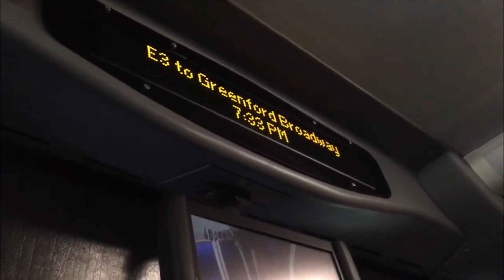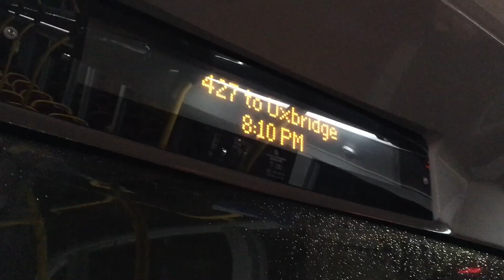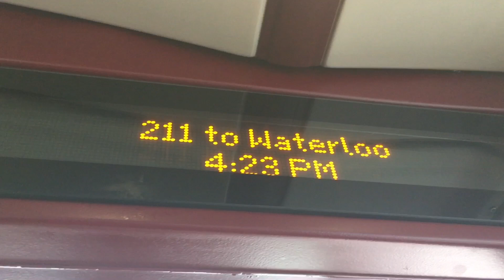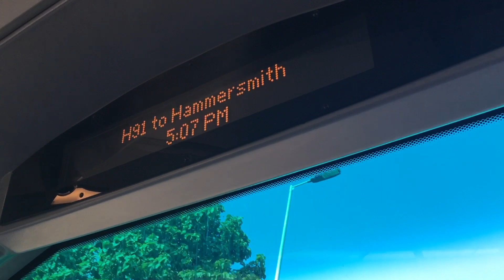iBus Compilation 1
My first iBus compilation, more to come in the future. Enjoy!

Announcements filmed:
E3 to Greenford Broadway
969 to Whitton, Gladstone Avenue
440 to Chiswick, Power Road
E3 to Acton, High Street
27 to Chiswick, Business Park
427 to Uxbridge
E2 to Greenford Broadway
295 to Clapham Junction
391 to Richmond
E7 to Yeading, White Hart
483 to Harrow
112 to Ealing Broadway
E3 to Hanwell Broadway
195 to Brentford, County Court
46 to Lancaster Gate
— to Waterloo
E2 to Brentford, County Court
190 to Richmond
220 to North Pole Road
267 to Fulwell
H37 to Hounslow, Blenheim Centre
H91 to Hammersmith

Curtailed buses:
220 to North Pole Road

Copyright LondonTransport65 2019